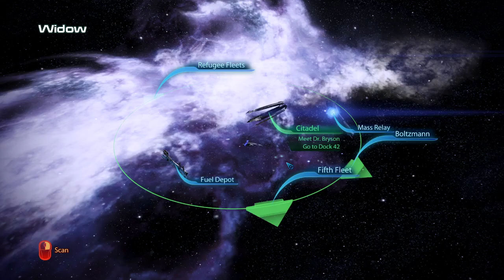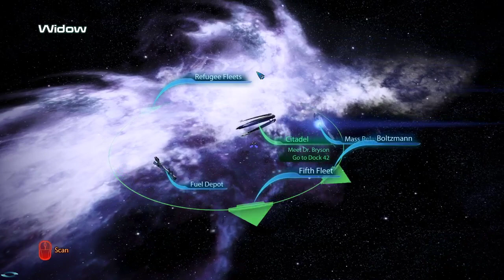Mass Effect 3 | Ep 24 | MOAR CITADEL